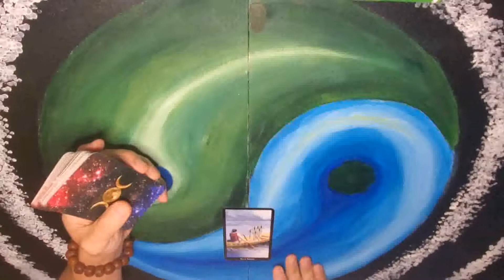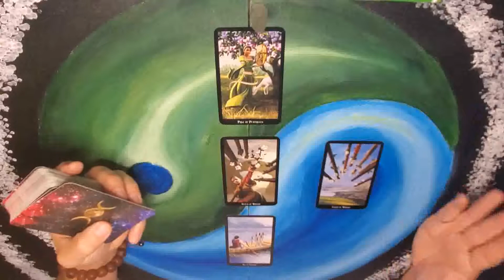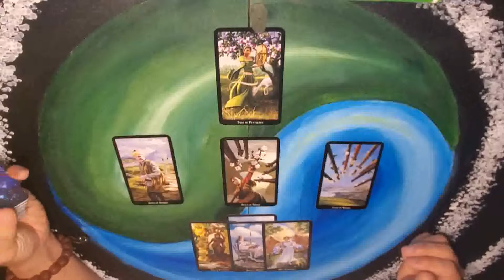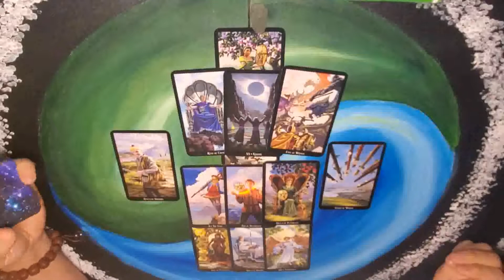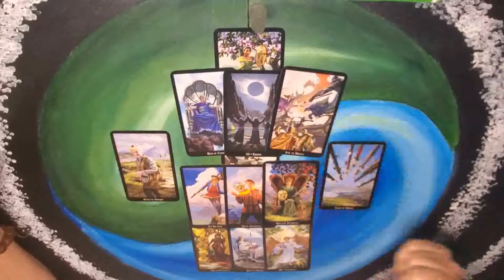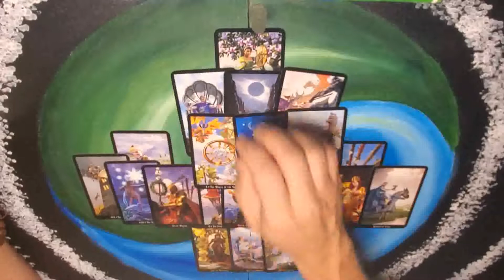Aquarius - Oct 26 - Nov 1